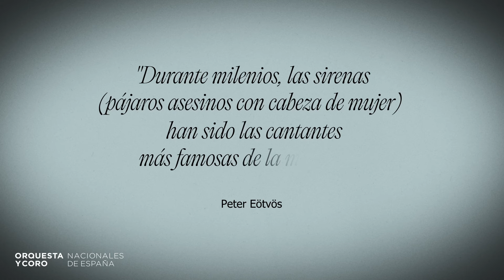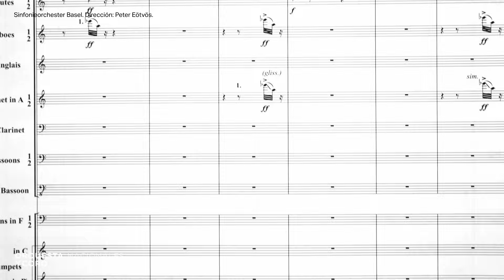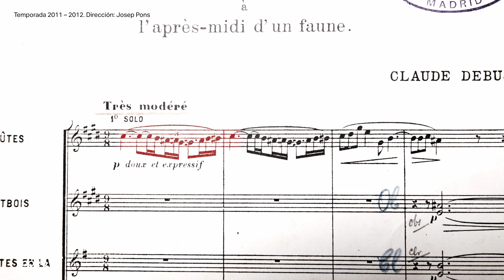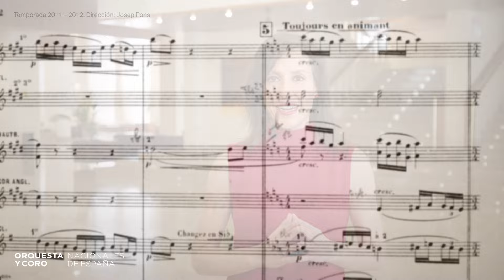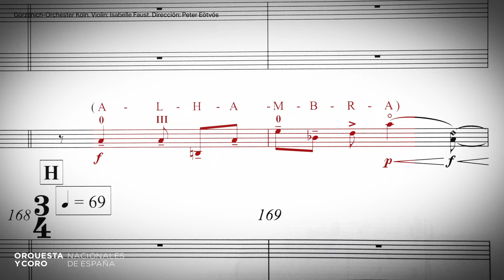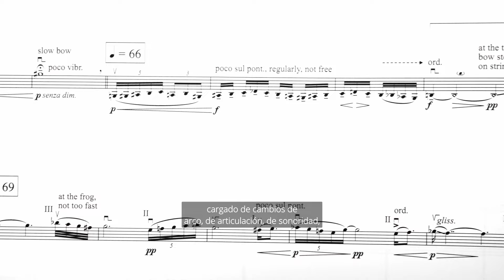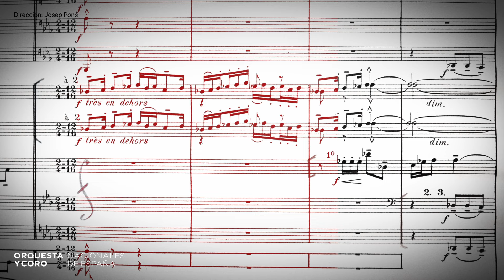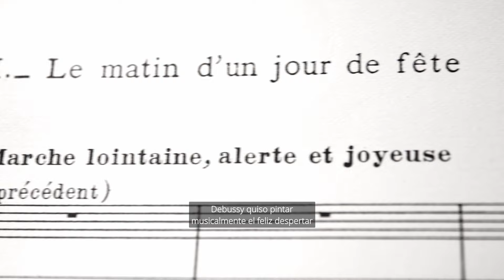Bienvenida 2.0 - SINFÓNICO 19 - OCNE EN RED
El director Pierre Bleuse y la violinista Isabelle Faust se unen a la Orquesta Nacional de España para interpretar un programa que funciona como un juego de espejos entre la obra del húngaro Peter Eötvös ―'Sirens’ Song' y el 'Concierto para violín y orquesta núm. 3' «Alhambra»― y el francés Claude Debussy ―'Preludio a la siesta de un fauno' e 'Iberia'―.

Eva Sandoval, musicóloga e informadora de Radio Clásica, presenta este nuevo vídeo «Bienvenida 2.0»: "Disfrutaremos con la evocación musical de criaturas mitológicas híbridas, como son las sirenas y los faunos, y también de las impresiones sonoras de lo español desde fuera de nuestro país".

La Orquesta Nacional de España ofrecerá estos tres conciertos en recuerdo del compositor y director Peter Eötvös, quien originalmente iba a dirigir este programa, fallecido el pasado mes de marzo a los 80 años de edad.

🗓️ Sinfónico 19: Viernes 10 y sábado 11 de mayo a las 19:30 horas, y domingo 12 de mayo a las 11:30​​​​ horas.